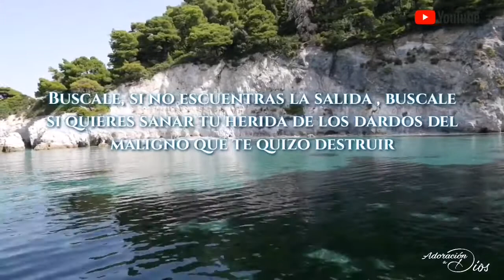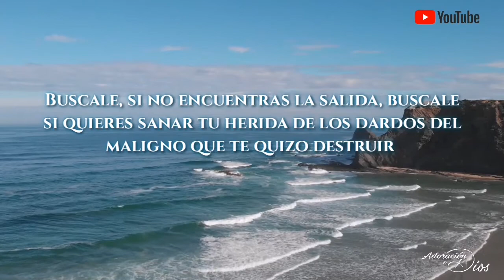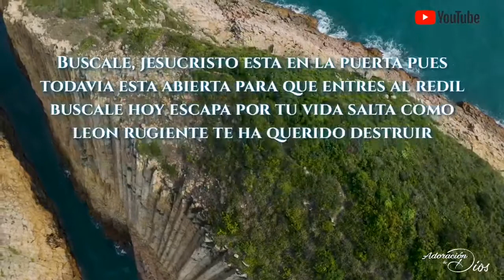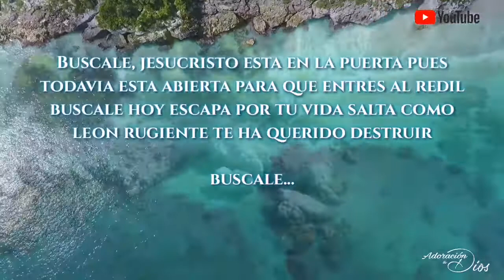Rubén arroyo / Buscale